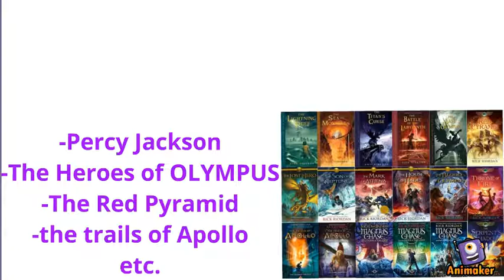Rick Riordon Autobiography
This video is gong to show rich riordon's career and how it started in 45 secs
this video will show the main points of his life